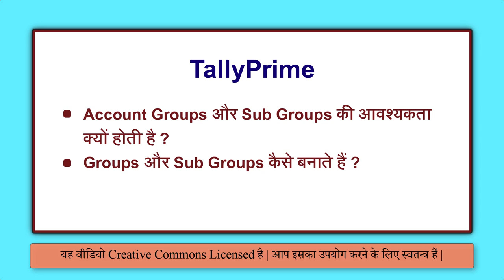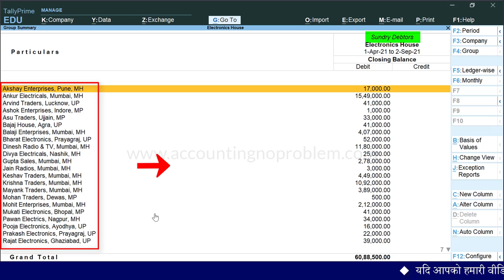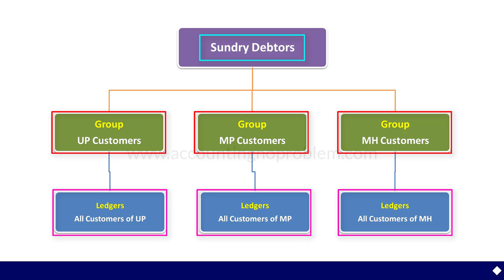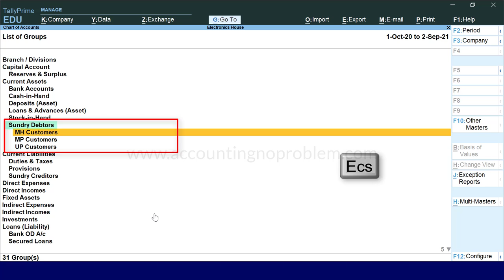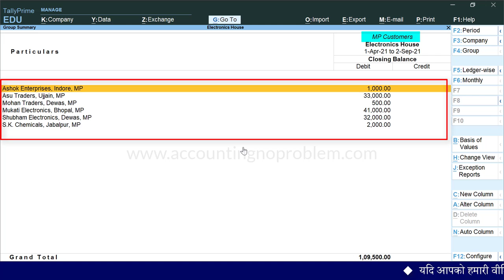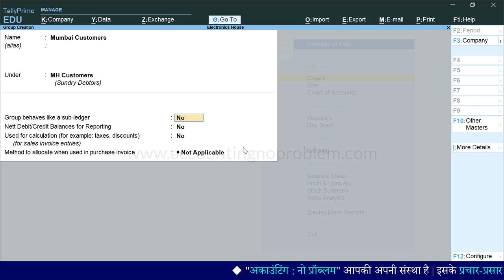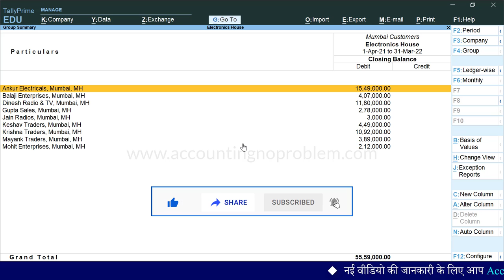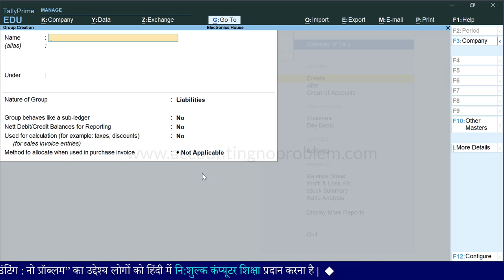Create Groups for Ledger in Tally Prime | Account Group Creation | Group Summary in Tally Prime #51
In this Hindi tutorial of TallyPrime, you will learn about Account Group in Tally Prime. Tally Groups are the most important concept for beginners to start Tally accounting. It helps to create a ledger with the help of predefined groups. In Tally, the Ledgers are created in the same nature. After this video, you will easily understand How to select the proper group to create ledgers.

0:00 - Introduction (परिचय)

0:21 - What is the use of the Accounting Group in Tally Prime?
टैली प्राइम में अकाउंटिंग ग्रुप्स की आवश्यकता क्यों होती है?
Tally Prime me Accounting Groups ki avashyakta kyo hoti hai?

3:48 - How to create Groups & Sub-Groups in Tally Prime?
टैली प्राइम में ग्रुप्स और सबग्रुप्स कैसे बनाते हैं?
Tally Prime me Groups aur Sub Groups kaise banate hai?

3:57 - How to create Multiple Groups in Tally Prime?
टैली प्राइम में मल्टीपल ग्रुप्स कैसे बनाये जाते हैं?
Tally Prime me Multiple Groups kaise banaye jate hai?

5:02 - How to alter ledgers in Tally Prime?
टैली प्राइम में लेजर्स में अल्टरेशन कैसे करते हैं?
Tally Prime me Ledgers me Alteration kaise karte hai?

7:25 - What is a Sub Group & how to create Sub Groups in Tally Prime?
टैली प्राइम में सब ग्रुप क्या होते हैं और इन्हें कैसे बनाते है ?
Tally Prime me sub group kya hote hai aur inhe kaise create kare?

7:51 - How to create a Single Group in Tally Prime?
टैली प्राइम में सिंगल ग्रुप कैसे बनाते है ?
Tally Prime me Single Group kaise create kare?

9:31 - How to see/view Accounting Group Summary in Tally Prime?
टैली प्राइम में अकाउंटिंग ग्रुप समरी कैसे देखते हैं?
Tally Prime me Accounting Group Summary kaise dekhte hai?

11:25 - How to create a primary group in Tally Prime?
टैली प्राइम में मुख्य ग्रुप कैसे बनाते हैं?
Tally Prime me mukhya/primary Group kaise banate hai?